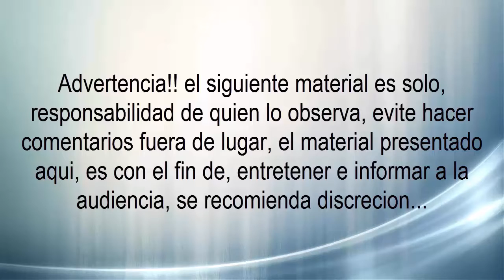Dark Bullet Presenta: "5 Bandas De Metal Que Trascendieron En Su Subgénero"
5 Bandas del genero del metal que, trascendieron en su subgénero y hoy en día son unas leyendas, con la colaboración de Daniel Flores...

Todo material presentado aquí, es propiedad de: Victor Ferreiro y Dark Bullet Productions